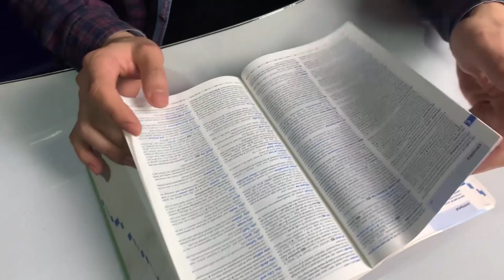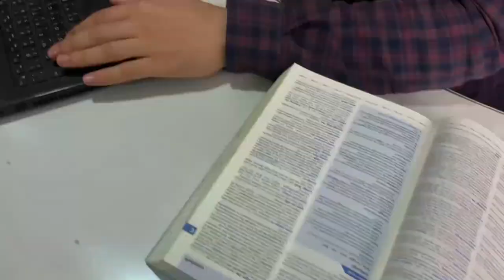المتشابهات في الإنجليزي | الحلقه الاولي